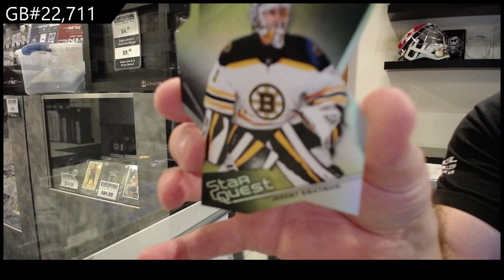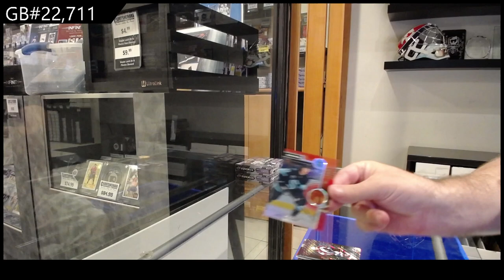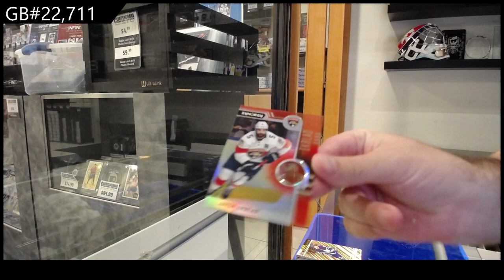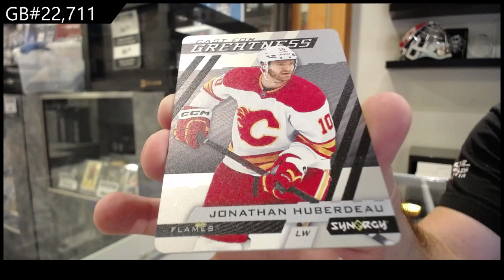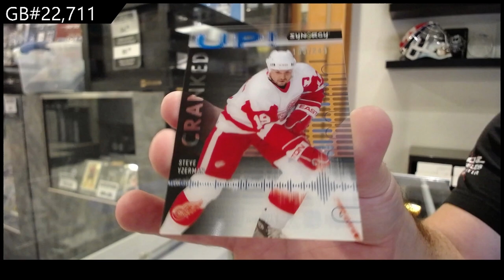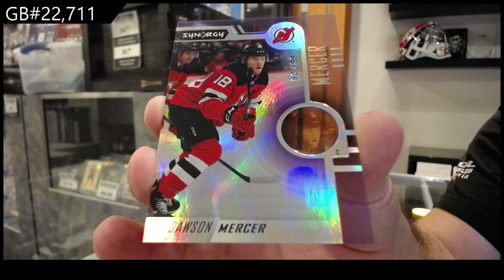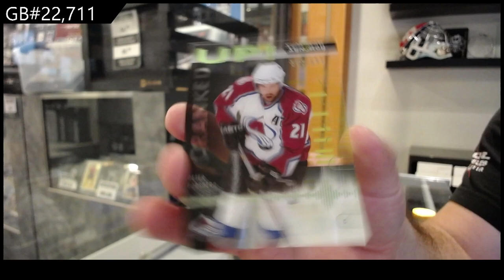2022-23 Upper Deck Synergy Hockey 3 Box Break - C&C GB #22,711